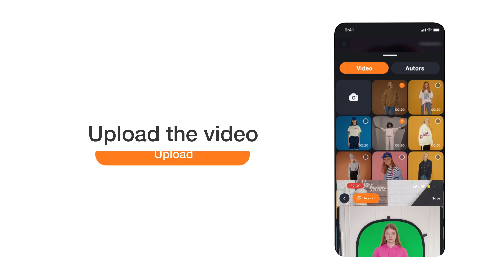Elevate Your TikTok with Green Screen Effect | VJump Video Editor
Green Screen Effect for TikTok​ in the Video Editor | VJump Video Editor

Elevate your TikTok creativity with the incredible green screen video effect using VJump. This video tutorial unveils the secrets to creating captivating videos with customizable backgrounds, adding versatility and visual appeal to your content. Explore the step-by-step process and elevate your TikTok game with VJump's green screen video effect.

𝗘𝗮𝘀𝗶𝗹𝘆 𝗰𝗿𝗲𝗮𝘁𝗲 𝗰𝗼𝗼𝗹 𝘁𝗿𝗮𝗻𝘀𝗶𝘁𝗶𝗼𝗻 & 𝘀𝗽𝗲𝗰𝗶𝗮𝗹 𝗲𝗳𝗳𝗲𝗰𝘁𝘀 𝘃𝗶𝗱𝗲𝗼𝘀 𝗼𝗻 𝗧𝗶𝗸𝗧𝗼𝗸 𝗹𝗶𝗸𝗲 𝗽𝗼𝗽𝘂𝗹𝗮𝗿 𝗯𝗹𝗼𝗴𝗴𝗲𝗿𝘀!
VJump is a mobile app where you can find a library of unique wow-stories and create your own in a moment with the help of our professional video editors!
It is designed to make creating videos with trending effects and transitions as easy as possible on your smartphone!

⭐️ 𝗪𝗵𝗮𝘁 𝗮𝗽𝗽 𝗰𝗮𝗻 𝗰𝗿𝗲𝗮𝘁𝗲 𝗮 𝗴𝗿𝗲𝗲𝗻 𝘀𝗰𝗿𝗲𝗲𝗻 𝘃𝗶𝗱𝗲𝗼 𝗲𝗳𝗳𝗲𝗰𝘁 𝗼𝗻 𝗧𝗶𝗸𝘁𝗼𝗸?
The VJump app can create a green screen video effect on Tiktok. You should just follow the download link, install the app and follow the instructions. It is easy to use and you can get a result in a short time.

⭐️ 𝗛𝗼𝘄 𝘁𝗼 𝗺𝗮𝗸𝗲 𝗮 𝗴𝗿𝗲𝗲𝗻 𝘀𝗰𝗿𝗲𝗲𝗻 𝘃𝗶𝗱𝗲𝗼 𝗲𝗳𝗳𝗲𝗰𝘁 𝗳𝗼𝗿 𝗧𝗶𝗸𝗧𝗼𝗸 𝗶𝗻 𝗮 𝘃𝗶𝗱𝗲𝗼 𝗲𝗱𝗶𝘁𝗼𝗿 𝗺𝗼𝗯𝗶𝗹𝗲 𝗮𝗽𝗽?
To make a green screen video effect for TikTok in a video editor mobile app, you will need to use a chroma key filter and then select the green screen color. You can then adjust the settings to create the desired effect.

⭐️ 𝗪𝗵𝘆 𝗱𝗼𝗲𝘀 𝗩𝗝𝘂𝗺𝗽 𝗮𝗽𝗽 𝗵𝗮𝘃𝗲 𝗮 𝗯𝗲𝘁𝘁𝗲𝗿 𝗾𝘂𝗮𝗹𝗶𝘁𝘆 𝗼𝗳 𝗴𝗿𝗲𝗲𝗻 𝘀𝗰𝗿𝗲𝗲𝗻 𝘃𝗶𝗱𝗲𝗼 𝗲𝗳𝗳𝗲𝗰𝘁 𝗳𝗼𝗿 𝗧𝗶𝗸𝗧𝗼𝗸?
The VJump app has a better quality of green screen video effect for TikTok because it is designed specifically for creating green screen videos and has filters and settings that are optimized for creating the best possible effect. It also has a range of features that make it easier to create a green screen video effect on TikTok.

🟢 𝗪𝗵𝘆 𝗰𝗵𝗼𝗼𝘀𝗲 𝗩𝗝𝘂𝗺𝗽 𝗮𝗽𝗽?

📱𝗖𝗮𝘁𝗮𝗹𝗼𝗴 𝘄𝗶𝘁𝗵 𝟭𝟱𝟬𝟬+ 𝘃𝗶𝗱𝗲𝗼 𝘀𝗰𝗲𝗻𝗲𝘀
Our team is constantly updating the catalog with new video templates with creative transitions and effects. We monitor trends daily and cooperate with vloggers to provide them with the opportunity to post their video templates.

😉 𝗘𝗮𝘀𝘆 𝘁𝗼 𝘂𝘀𝗲 𝗲𝘃𝗲𝗻 𝗳𝗼𝗿 𝗯𝗲𝗴𝗶𝗻𝗻𝗲𝗿𝘀
No need to master professional video editing software anymore. Upload your videos in the VJump app and get high-quality video processing from our team of professional editors.

⚙️ 𝗛𝗶𝗴𝗵-𝗾𝘂𝗮𝗹𝗶𝘁𝘆 𝗽𝗿𝗼𝗰𝗲𝘀𝘀𝗶𝗻𝗴
Every time, your videos are processed by a skilled team of video editors. Professional video editing ensures high quality of the final video, which cannot be achieved in automatic video editors.

⏰ 𝗙𝗮𝘀𝘁 𝗽𝗿𝗼𝗰𝗲𝘀𝘀𝗶𝗻𝗴 𝗿𝗲𝘀𝘂𝗹𝘁
Getting professional video editing in 20-30 minutes is absolutely possible with the VJump app. Our video editors work 24/7, saving you time and creating cool video content for social networks.

🔑 𝗖𝗼𝗻𝗳𝗶𝗱𝗲𝗻𝘁𝗶𝗮𝗹𝗶𝘁𝘆
After the video editor has processed the video, it is sent back directly to the client and deleted from the editor's computer. VJump cares about the security of your videos and does not share them with third parties.

💸 𝗘𝗮𝗿𝗻 𝗶𝗻 𝘁𝗵𝗲 𝗩𝗝𝘂𝗺𝗽 𝗮𝗽𝗽
If you are a video editor or vlogger, then by becoming a verified VJump creator, you can place your original videos in the app's catalog.